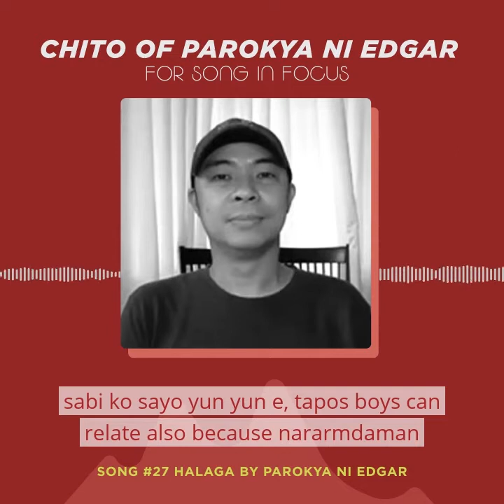Song In Focus: Halaga by Parokya ni Edgar (Podcast Audio Snippet - Song #27)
Learn about the real stories behind this iconic OPM hit with Chito Miranda, Dindin Moreno, Darius Semana, Gab Chee Kee and Vinci Montaner.

Hosted by Acel and Denice Lao

Produced by Passion Fruit Marketing Consultancy